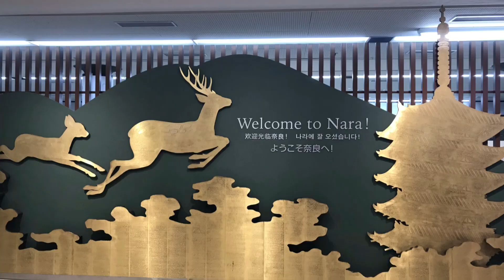Visiting deer park in Nara, Japan 🦌🇯🇵 | deer crossing the road, bowing, eating crackers, resting